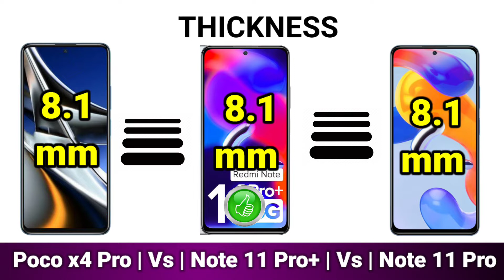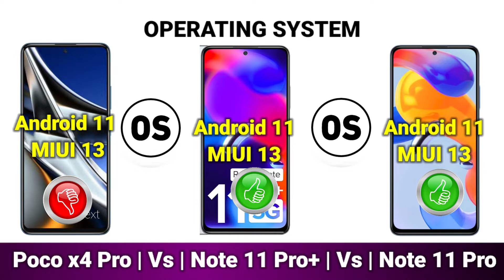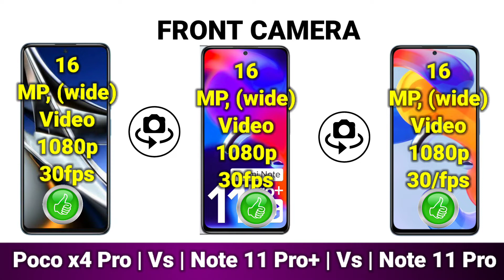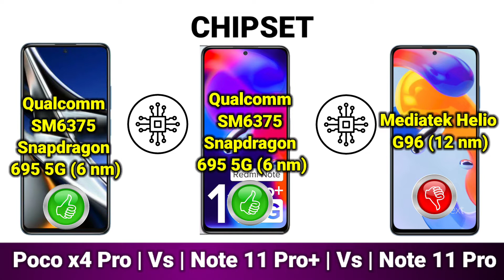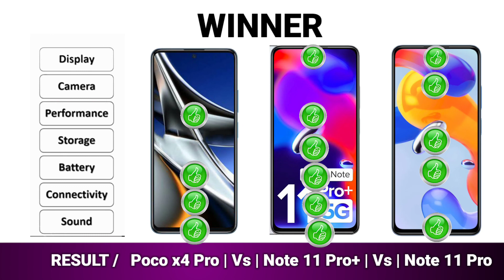Poco X4 Pro 5G vs Redmi Note 11 Pro 5G vs Redmi Note 11 Pro Plus 5G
Xioami Poco X4 Pro 5G vs Redmi Note 11 Pro 5G vs Redmi Note 11 Pro Plus 5G

Dosto Aaj Ki Is Video Me Maine Aapko Bataya HaiKi Xioami Poco X4 Pro 5G vs Redmi Note 11 Pro 5G vs Redmi Note 11 Pro Plus 5G  Full Comparison Ummeed Hai Aapko Ye Video Bahut Pasand Aayegi ThankThank

Xioami Poco X4 Pro Review

🎥 Content
00:00 Intro
00:04 Colour
00:14 Dimension
00:33 Display
01:25 Storage
01:58 Camera
02:54 Plateform
03:25 Battery
03:46 Connectivity
04:52 Price
04:56 Result
05:00 End Screen

Owner.

Side by Side Comparison | Specs Comparison !